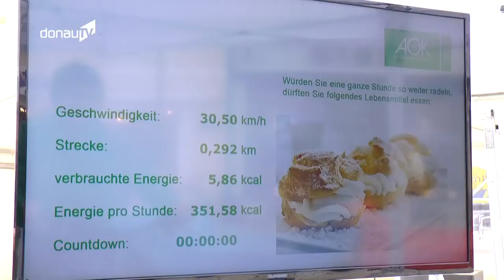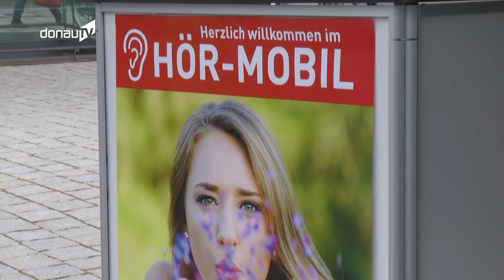Gesundheitstag – Wie fit sind die Deggendorfer?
Die Gesundheit ist unser höchstes Gut – Und deshalb hat die Antonius Apotheke anlässlich ihres 40-jährigen Bestehens einen Gesundheitstag auf die Beine gestellt. Einen ganzen Tag lang konnten sich die Deggendorfer am Freitag am Oberen Stadtplatz über diverse Gesundheitsthemen informieren und sich von Kopf bis Fuß durchchecken lassen.